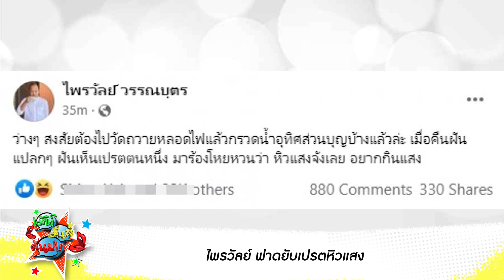ข่าวใหญ่ นางามเวทีดังติดโควิด อดชิงมง - ทิดไพรวัลย์ด่าใคร ไอ้เปรตหิวแสง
นางามเวทีดังติดโควิด อดชิงมง - ทิดไพรวัลย์ด่าใคร ไอ้เปรตหิวแสง